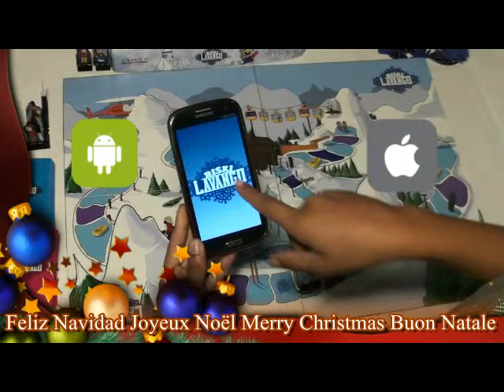Unboxing Riski Lavango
Presentación de contenidos del juego Riski Lavango
Unboxing the game Riski Lavango